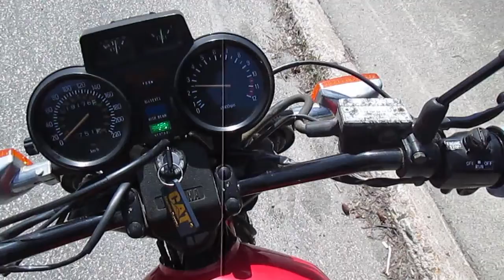82 Seca Running After 14 Years